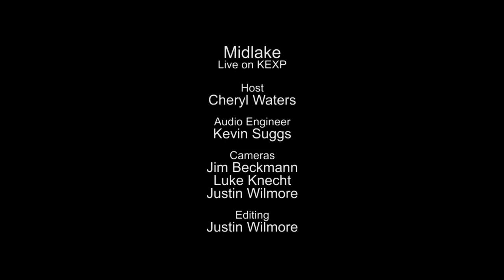Midlake - Full Performance (Live on KEXP)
presents Midlake performing live in the KEXP studio. Recorded December 12, 2013.

Songlist:
It's Going Down
Antiphon
Aurora Gone
The Old and the Young

Host: Cheryl Waters
Audio Engineer: Kevin Suggs
Cameras: Jim Beckmann, Luke Knecht & Justin Wilmore
Editor: Justin Wilmore